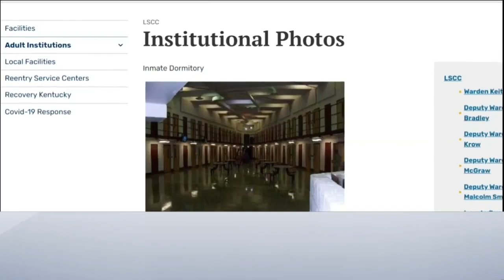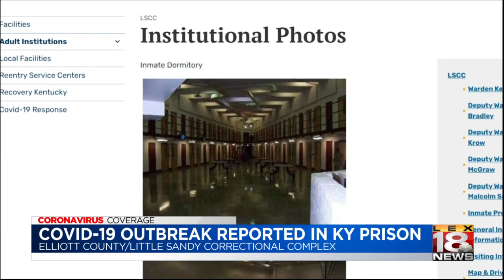262 COVID-19 cases reported in Elliott County prison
262 COVID-19 cases reported in Elliott County prison